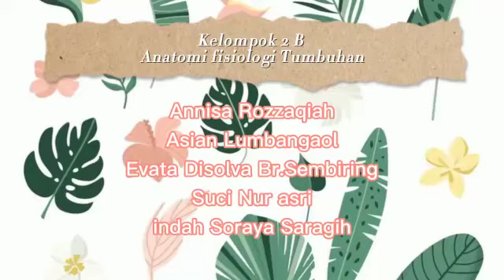Anatomi fisiologi tumbuhan 2b